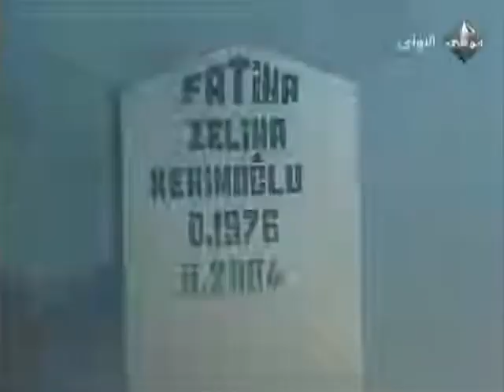هل وقعت الأم زينو في الحب؟ | الحلق50 امرأة غريبة